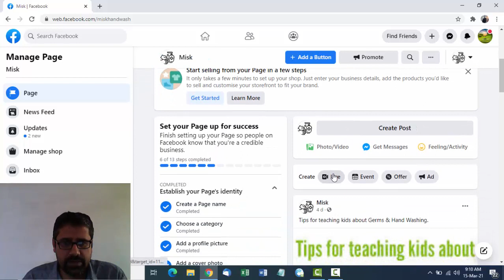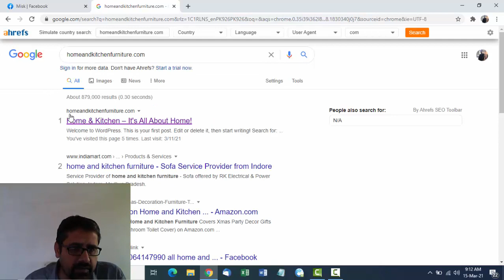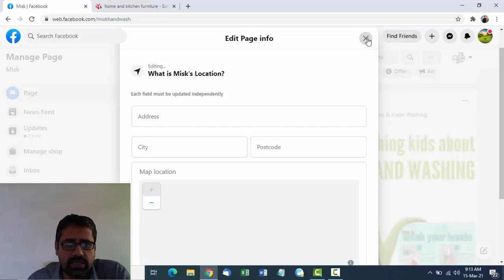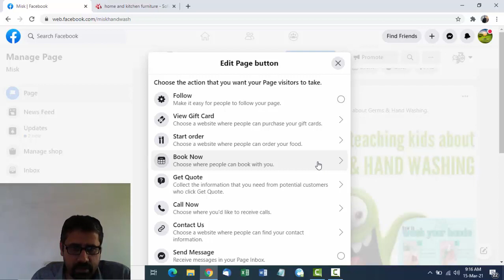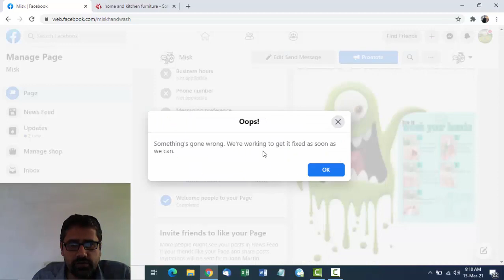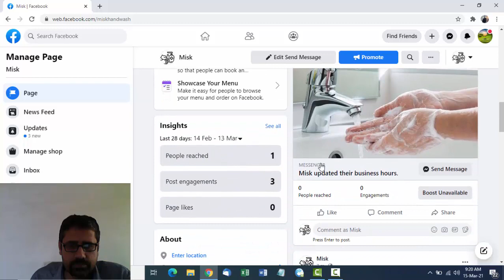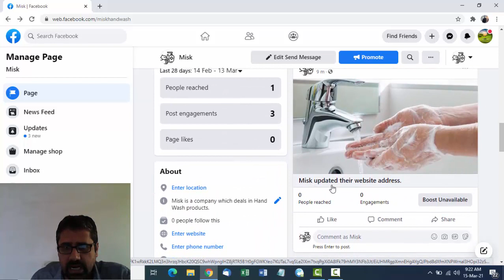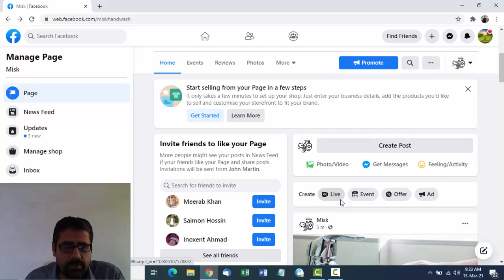What are the Important Facebook Page Settings? | Social Media Marketing | Grewal and Sons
This video will teach you about the very important business facebook page settings.